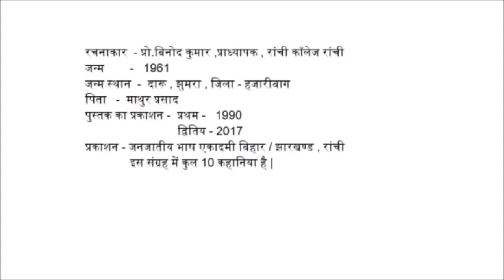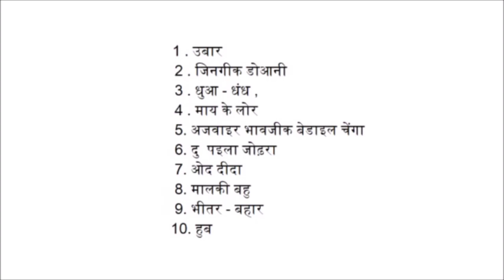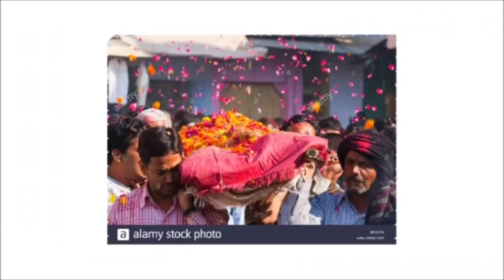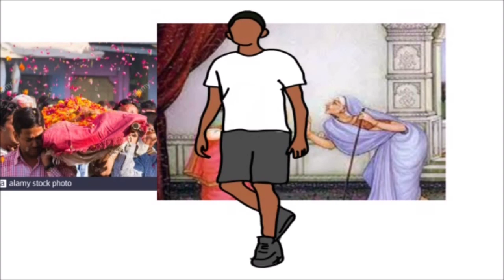Sondh mati JSSC CGL खोरठा( सोधं माटी) जिनगिक डोआनी| in Hindi| Full Explain line by line in Animation